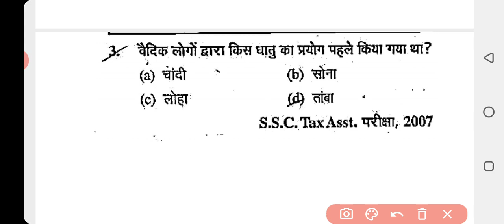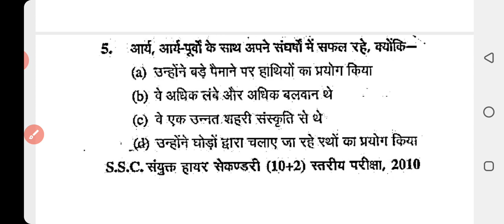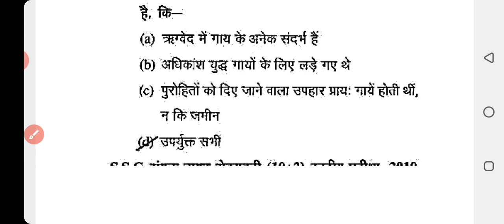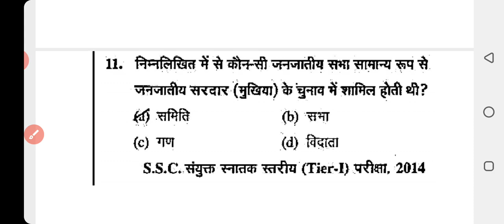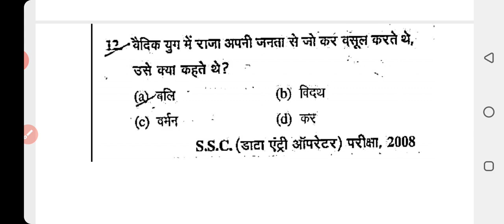Questions and Answers on vedic period